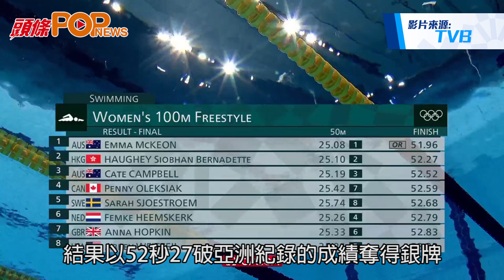何詩蓓｜恒基贈500萬奬金 累計送出1200萬元於香港運動員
女飛魚何詩蓓今早出戰女子100米自由泳決賽，結果以52秒27破亞洲紀錄的成績奪得銀牌。恒基兆業地產集團表示，將向兩奪獎牌的何詩蓓送出港幣共500萬奬金。